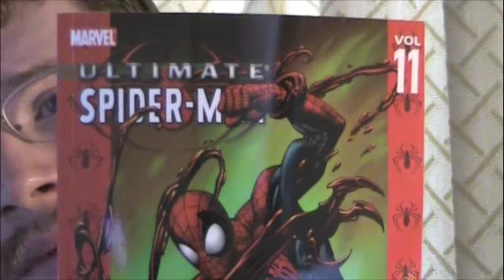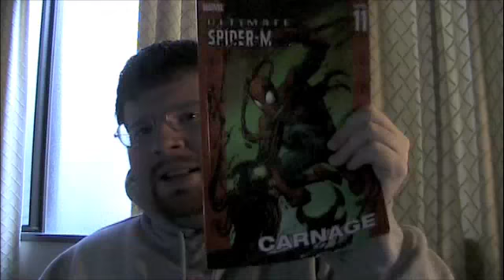Ultimate Spider-Man Sucks my Balls!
I hate this comic so God Damn much.